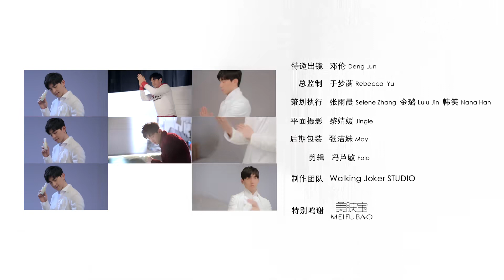邓伦 剧星妆 Denglun Star Make Up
手把手教你改变男友发型！想拥有@邓伦 同款[偷乐][偷乐]